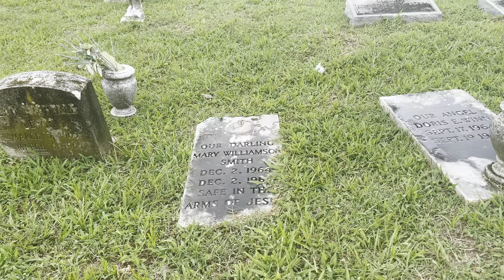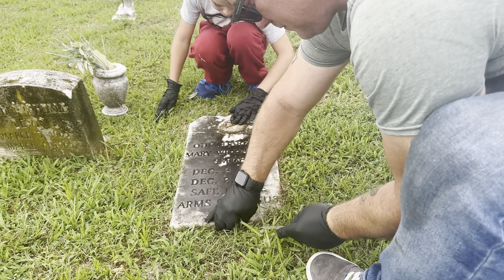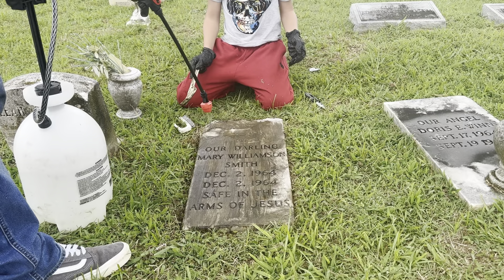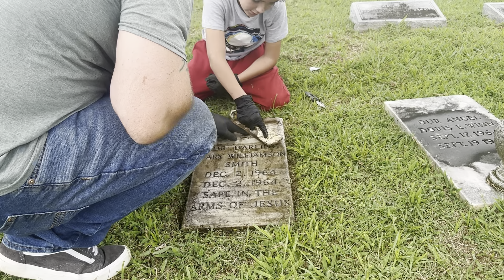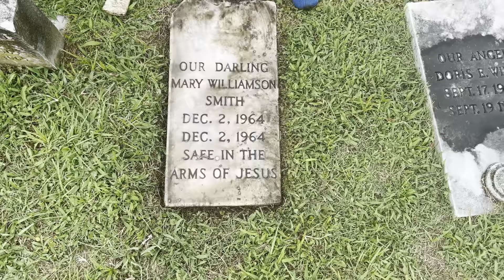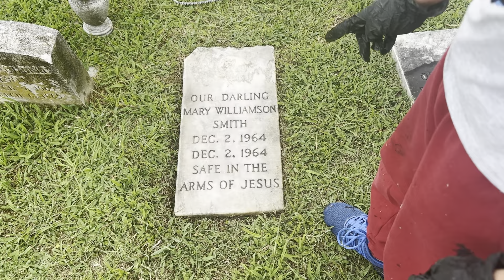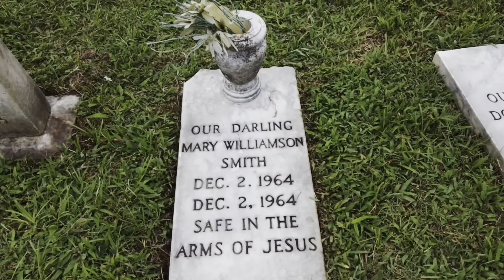Ronin’s hard work pays off in this beautiful before and after.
Mary Williamson Smith. You won’t be forgotten.